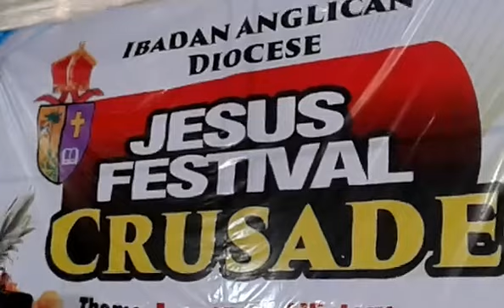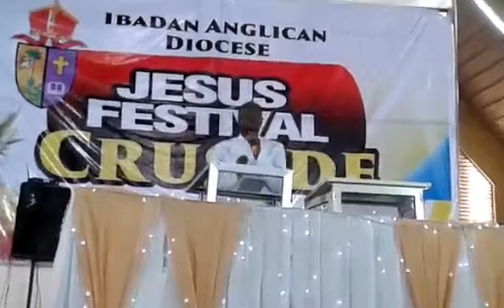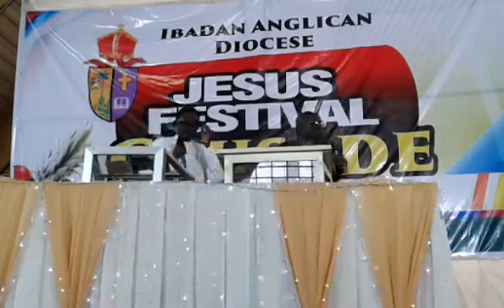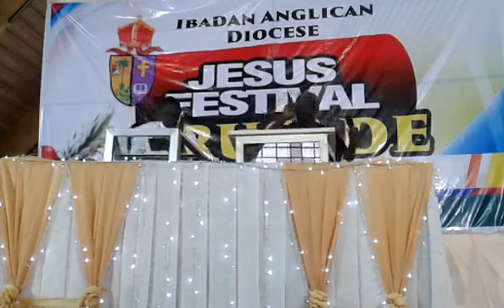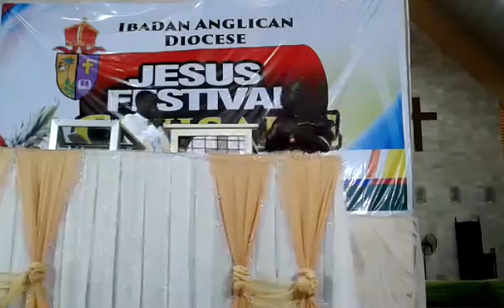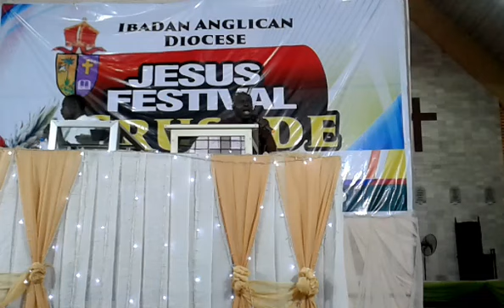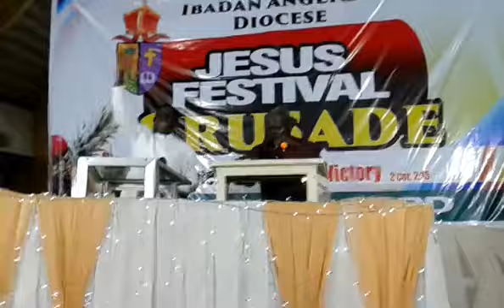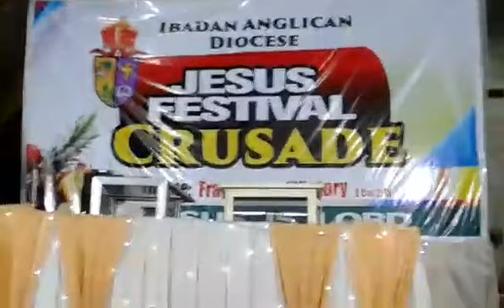2019 IBADAN ANGLICAN DIOCESE JESUS FESTIVAL CRUSADE - DAY 3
AT THE CATHEDRAL OF ST JAMES THE GREAT, OKE BOLA, IBADAN.